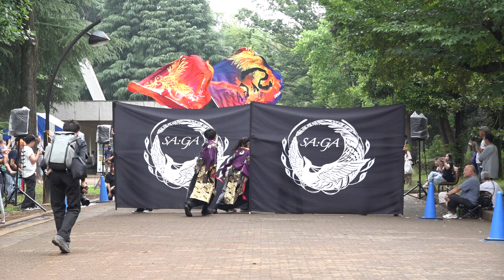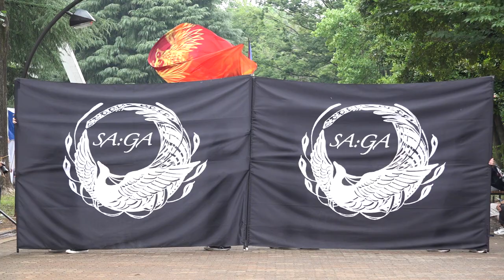SA:GA-彩雅-【FHD_60P】／パレード3会場／第18回よさこい祭り in 光が丘公園2024（2日目）